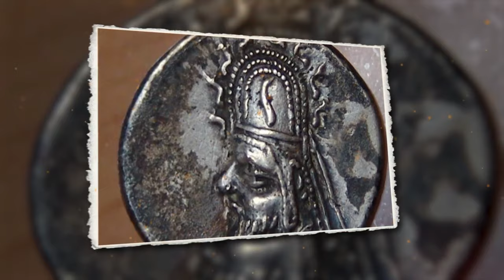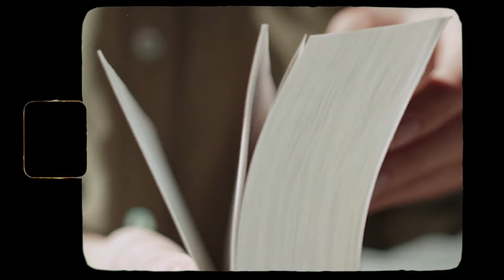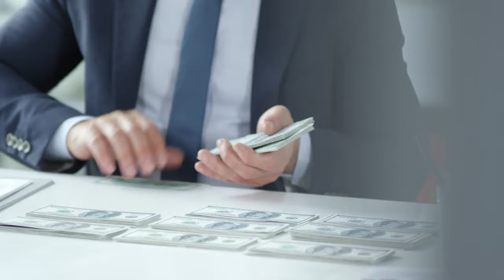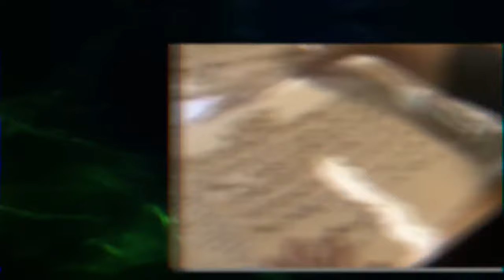20 Strange Things Found In Afghanistan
Afghanistan is rich in history, richer than many of us could imagine. This entire country has witnessed different eras and civilizations that have gathered a variety of culture and religion. Many discoveries have been made and with it, many questions remain. Let’s uncover some of Afghanistan’s mysteries. From Afghanistan’s Blue Mosque to the Lost Empire here are
20 strange things found in Afghanistan!